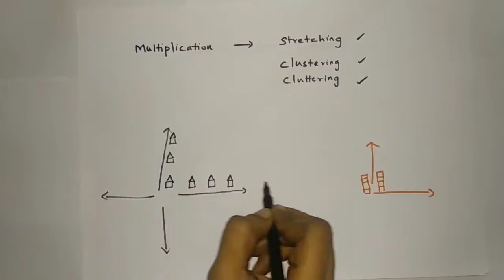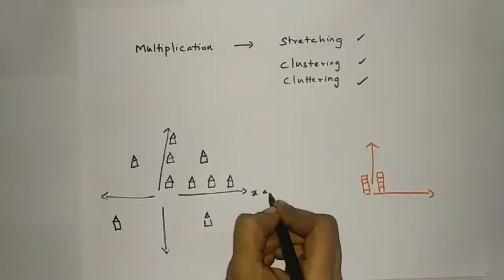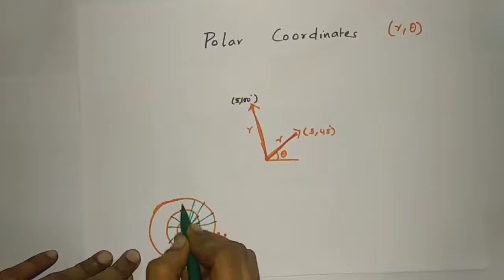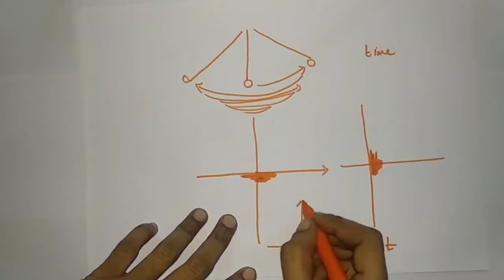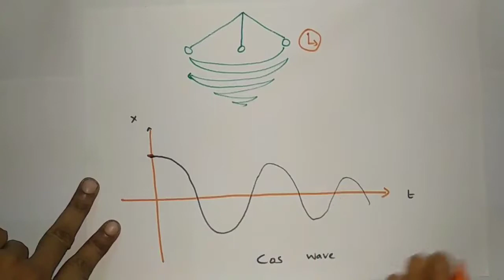High School Physics, Math -Easy way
Linear motion, Rotational motion ,Vibrational motion ,Cartesian co-ordinates
,Polar co-ordinates